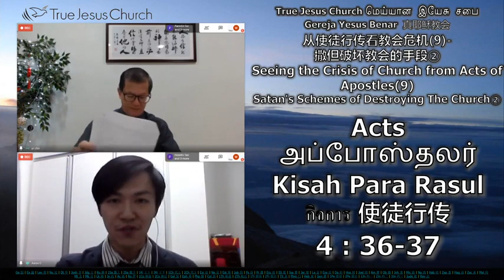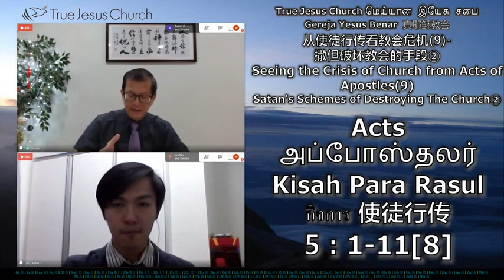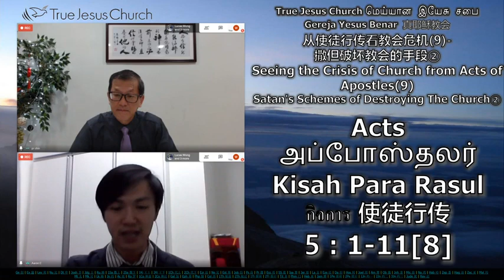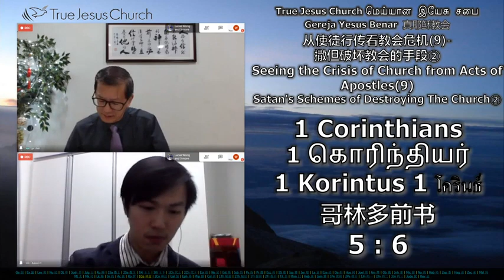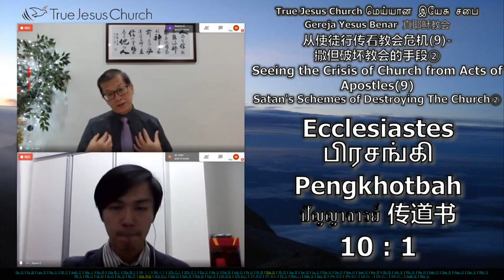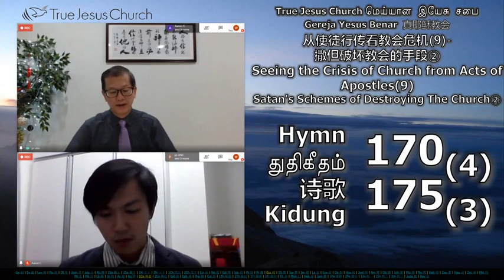从使徒行传看教会危机 9 撒但破坏教会的手段02~陳但以理傳道